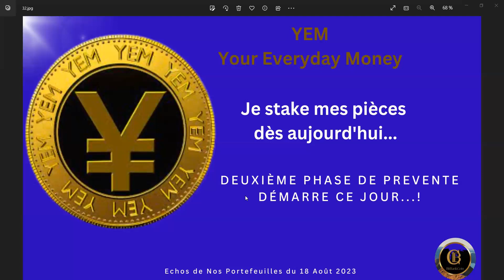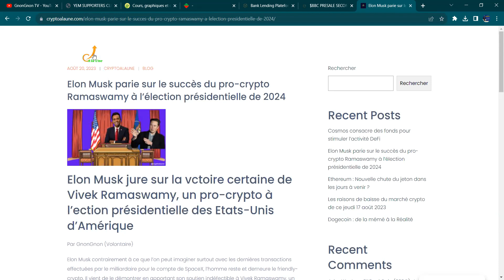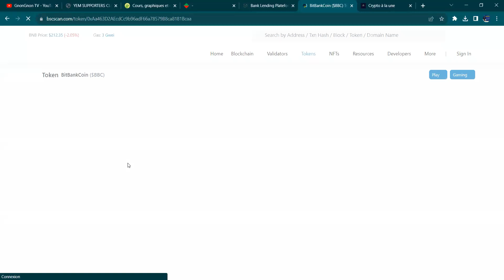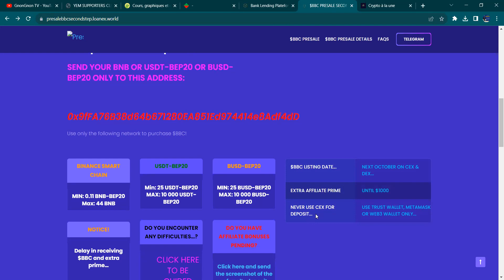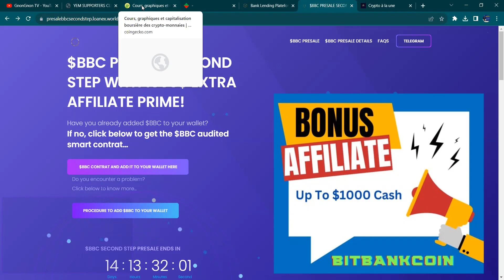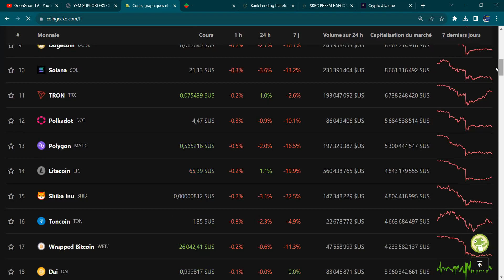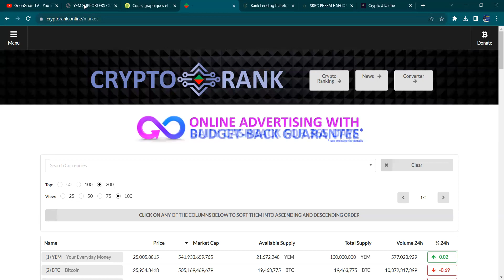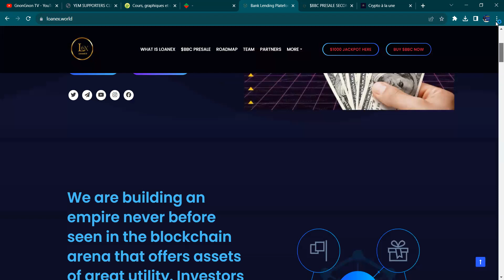Echos de Nos Portefeuilles du 21-08-2023: Vous pouvez désormais faire valoir vos jetons YEM...!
🔥📌📌📌Smart Contrat BitBankCoin: 0xAa463D2AEcdCc9b96adF66a78579B8ca8181Bcaa